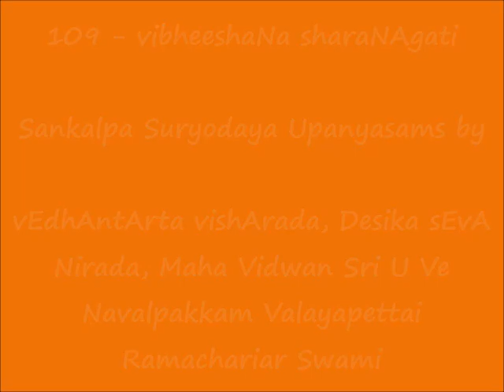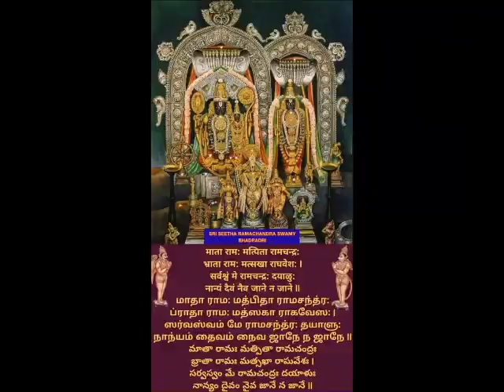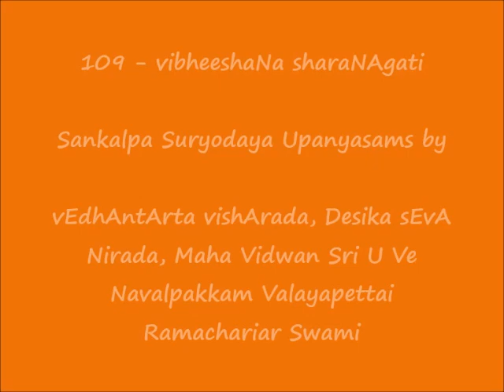109 - விபீஷண ஶரணாகதி ( vibheeshaNa sharaNAgati) - Sankalpa Suryodayam Upanyasams